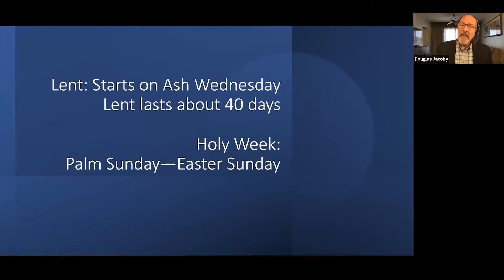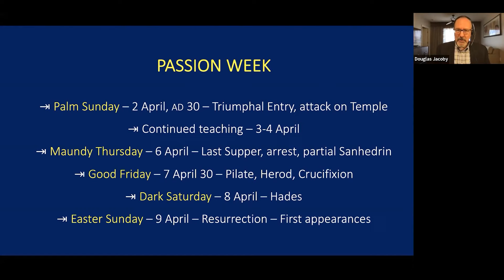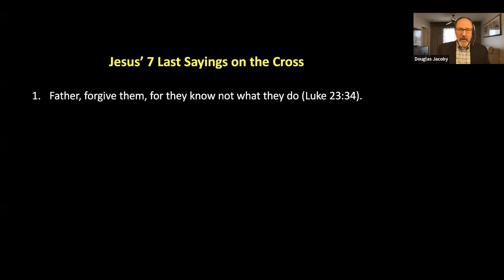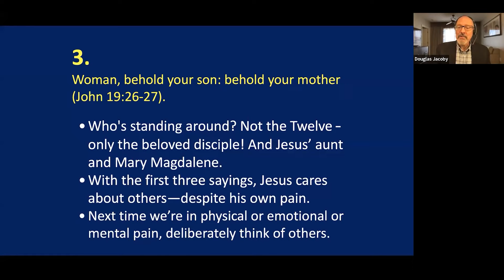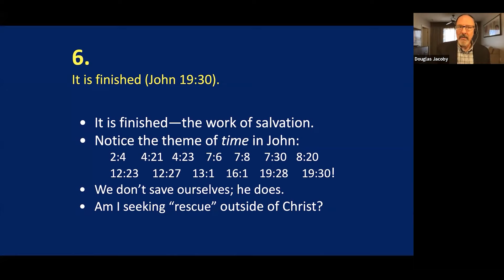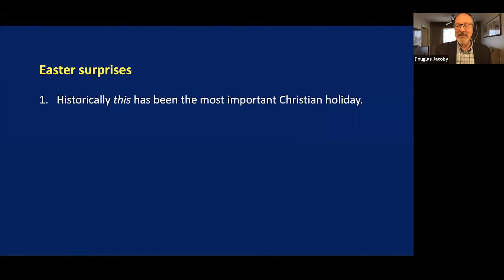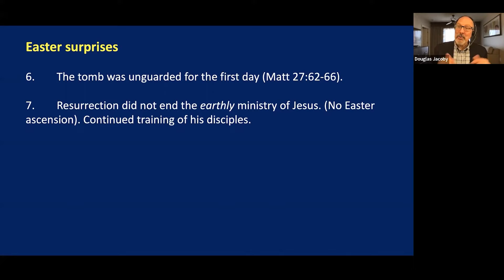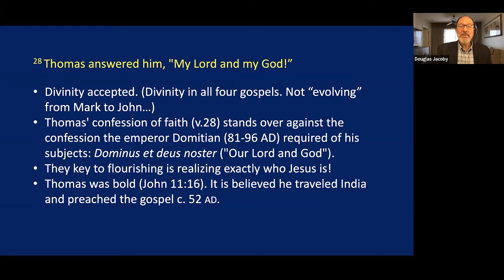Holy Week - Scripture & Christian Tradition | Douglas Jacoby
Aloha and thank you for joining our service! We'd love to pray for and connect with you. Feel free to submit a prayer request or fill out a connection card below. Mahalo!

Please ensure your comments follow our community guidelines found in the about section of this channel.